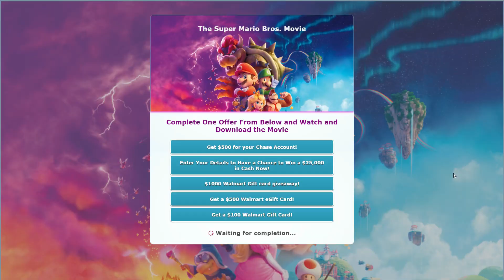🎥🍄 Unleashing Gaming Magic! 🌟 Super Mario Bros Movie: Jump into Adventure!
🍄✨ Get ready for a whimsical journey through the Mushroom Kingdom with the Super Mario Bros! 🎮🌈 Join Mario, Luigi, and their adorable pixel pals as they embark on a magical quest to rescue Princess Peach from the clutches of the mischievous Bowser. 🏰💪

🌟 Immerse yourself in a vibrant world bursting with iconic power-ups, captivating landscapes, and charming characters that will warm your heart. From soaring over colorful platforms with a Super Star ⭐️ to shrinking down with a Mini Mushroom 🍄, every moment is filled with delightful surprises.

🎉✨ This enchanting movie captures the essence of the beloved video game franchise, transporting you into a pixel-perfect wonderland where bravery, friendship, and fun reign supreme. With a sprinkle of nostalgia and a dash of humor, it's a heartwarming celebration of gaming magic that'll make you feel like a kid again.

🎬🌟 Featuring a star-studded cast and breathtaking CGI, the Super Mario Bros. movie brings these beloved characters to life like never before. From Mario's infectious optimism to Luigi's lovable goofiness, you'll be cheering them on every step of the way. It's a cinematic adventure that'll leave you with a grin as wide as Mario's iconic mustache! 😄🎉

💥🌟 So, grab your power-up mushrooms, polish your red cap, and join the Super Mario Bros on a fantastical escapade that'll ignite your imagination and warm your heart. Don't miss out on this charming and unforgettable experience! Get your tickets now and prepare to shout, "Let's go!" 🍄🌟🌈